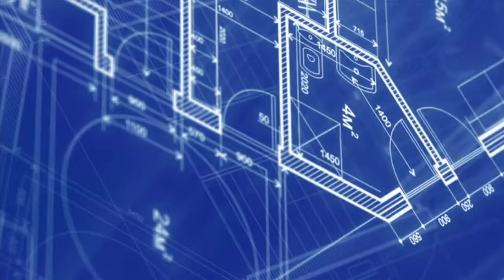ISD 520 Course Preview - Introduction to Systems Engineering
Professor of Engineering Practice, Donald C. Winter.